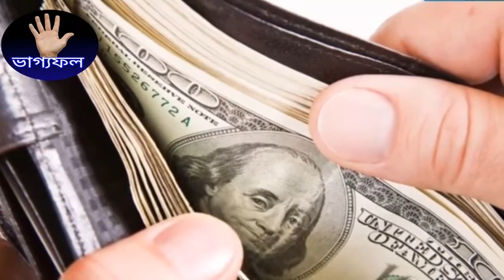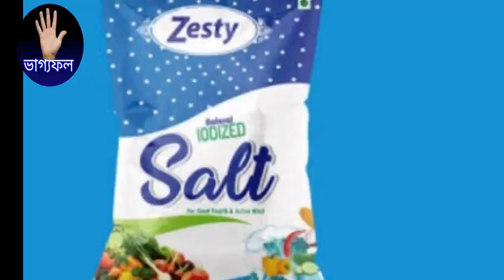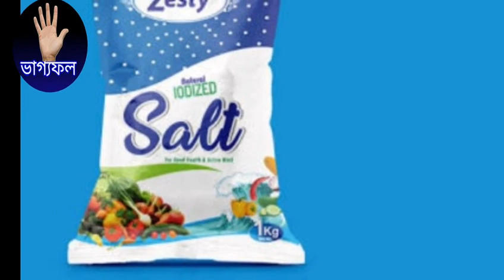ধনতেরাসে কিছু কেনার আগে অবশ্যই এই বিষয়গুলি খেয়াল রাখুন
ধনতেরাসে এগুলোর মধ্যে একটি কিনুন
ধনতেরাসে ভুলেও এগুলি কিনতে যাবেন না - হিতে বিপরীত হতে পারে

ধনতেরাস2019 হিন্দু ধর্মে একটি পবিত্র উৎসব হিসেবে গণ্য হয়। ধনতেরাসের দিন সাধারণত অধিকাংশ ক্ষেত্রে আমরা বিভিন্ন জিনিসপত্র ও দ্রব্যসামগ্রী কিনে থাকে।কিন্তু এমন কিছু কিছু জিনিসপত্র বা সামগ্রী রয়েছে যা ধনতেরাসের দিন কেনা অত্যন্ত অশুভ বলেই মনে করা হয়। ধনতেরাসের দিনে মালক্ষ্মী এবং কবিরের আরাধনা করা হয়।এইদিন মা লক্ষ্মী যে সমস্ত দ্রব্যাদি পছন্দ করে না সেগুলি কখনোই কিনতে যাবেন না।ধনতেরাস এ সোনা কেন কেনা হয় এ নিশ্চয়ই আপনি জানেন না যদি না জেনে থাকেন তাহলে এই ভিডিওতে ও সে সম্পর্কে ব্যক্ত করা হয়েছে।ধনতেরাসের দিন যে সমস্ত দ্রব্যসামগ্রী কখনোই কিনতে যাবেন না সে বিষয়েও এই ভিডিওতে বিস্তারিত ব্যক্ত করা হয়েছে। ধনতেরাসে কি করবেন কি করবেন না সে সম্পর্কে এই ভিডিওতে ব্যক্ত করা হয়েছে।